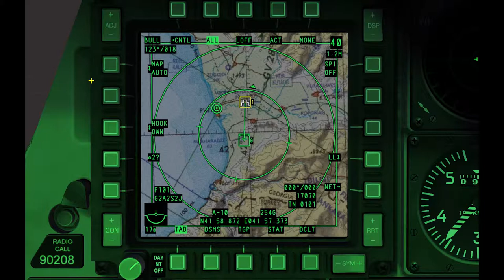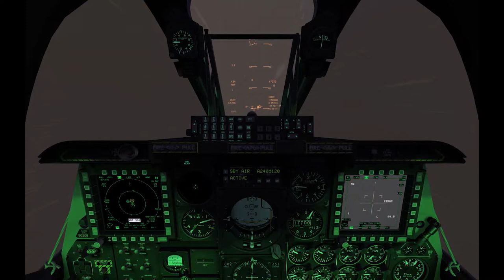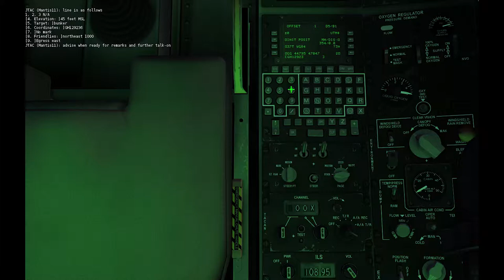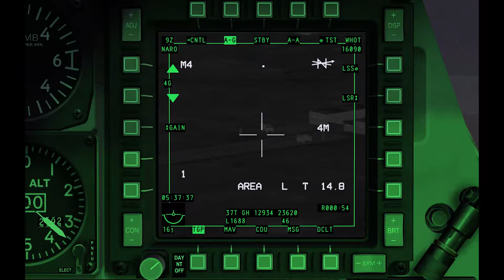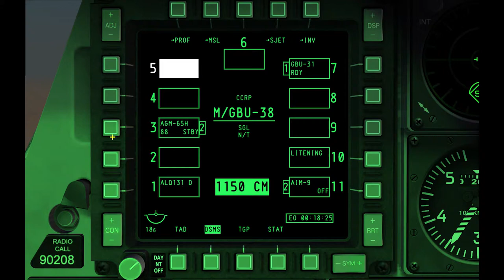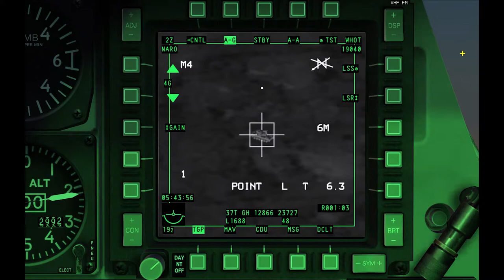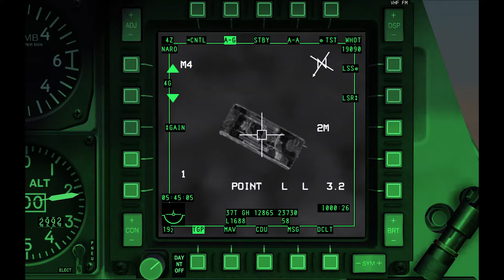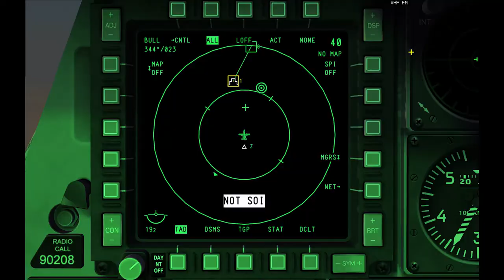DCS A-10C Warthog Version 1.2.6 - GBU-38 e 31